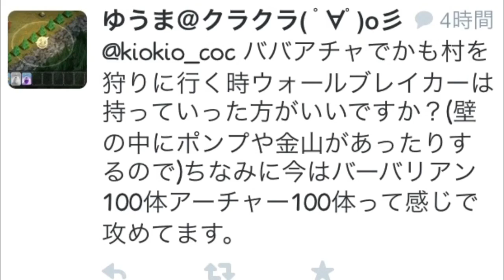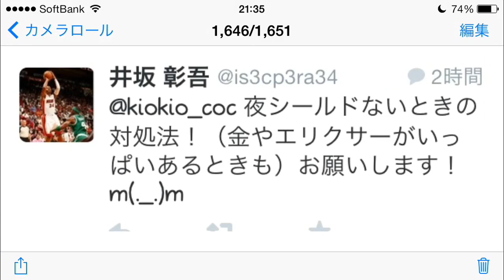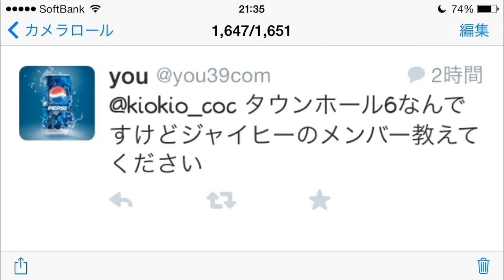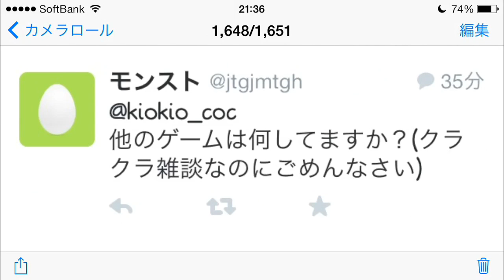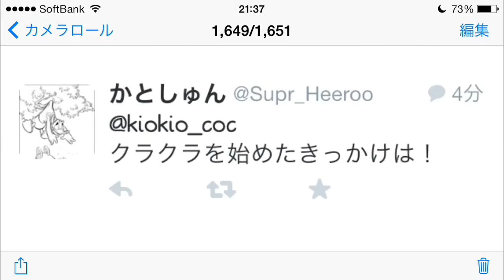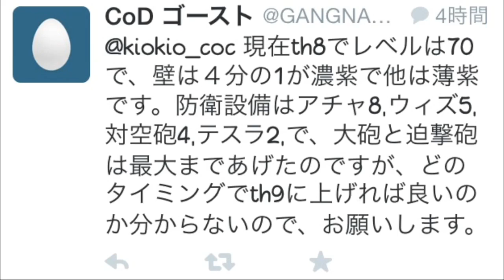クラクラ きおきおのクラクラ雑談#1(Twitter募集#90